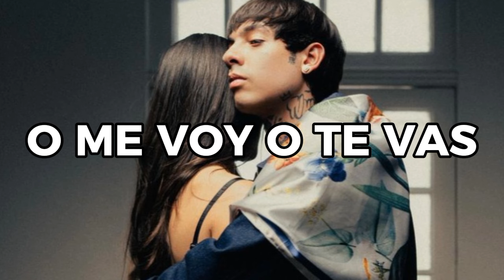Natanael Cano - O ME VOY O TE VAS